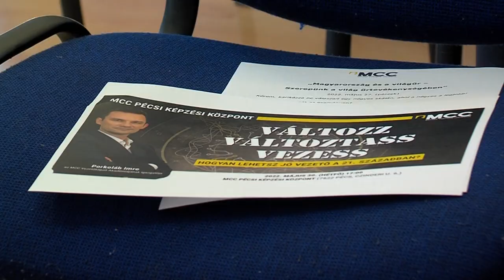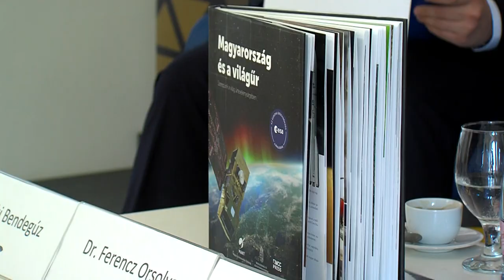Magyarország és az űrkutatás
Magyarországnak az űrtevékenységben betöltött szerepéről tartott pódiumbeszélgetést Pécsen a Mathias Corvinus Collégium képzési központja. A vendég Dr. Ferencz Orsolya űrkutatásért felelős miniszteri biztos és Dr. Nagynyárádi László a PTE docense a Pécsi Planetárium előadója voltak. A programon a Magyarország és a világűr című könyvet is bemutatták.